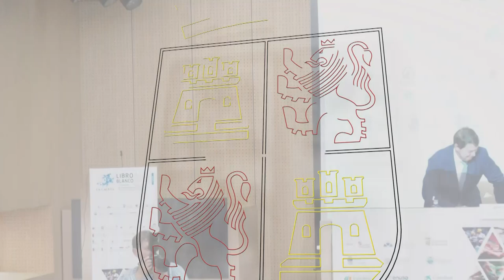28/10/2024 Presidente clausura el V Congreso sobre el Libro Blanco para el desarrollo de Salamanca